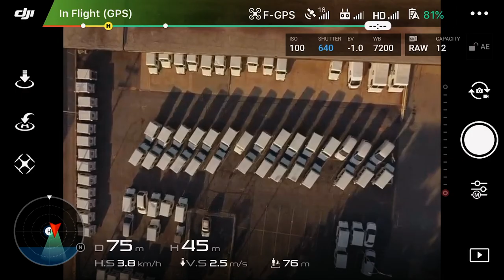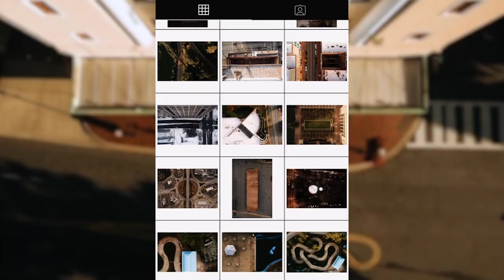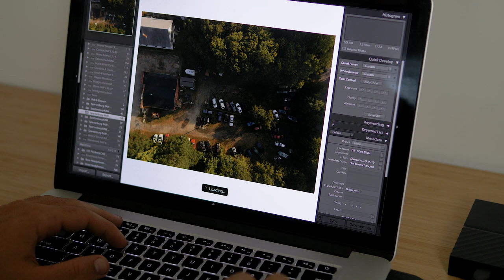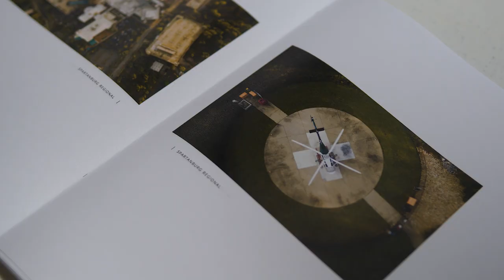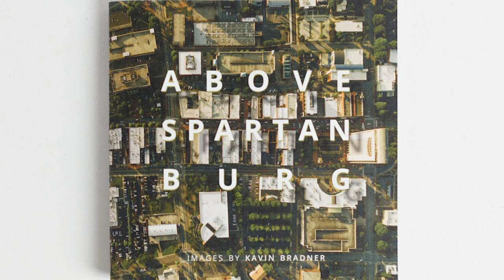Above Spartanburg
Above Spartanburg is an Instagram project that started for fun that has turned into so much more! With the help of an Amazing team of Woman at the Hub City Bookstore in Spartanburg, South Carolina I was able to turn my project into an 8x8 hardcover book filled with 85 pages of Aerial Photography over the corse of 1.5 years of my City!